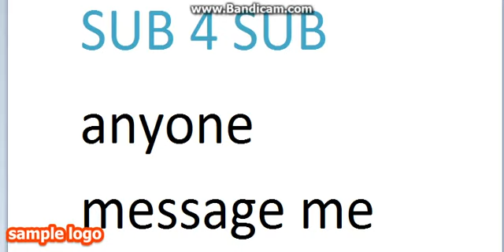SUB 4 SUB !!!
ANYONE SUB 4 SUB MESSAGE ME AND START SUBBING